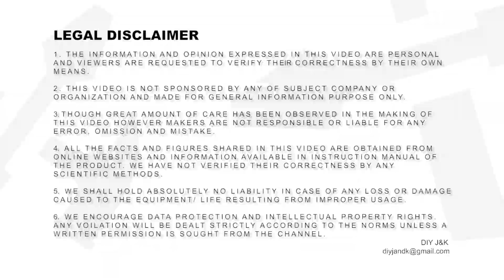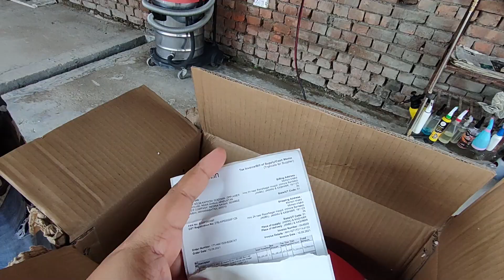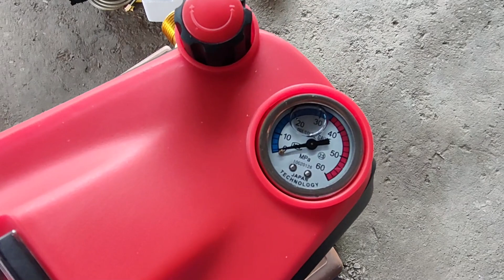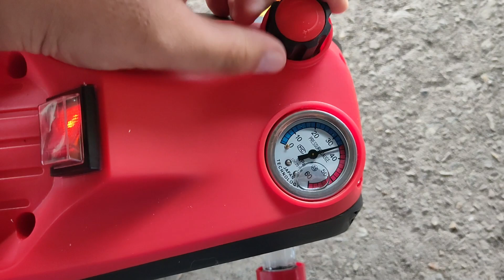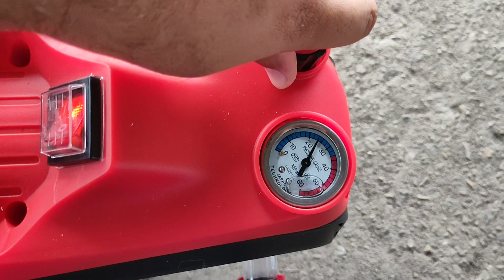STARQ AWP 2.4 2400 W UNBOXING & USAGE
PURCHASE LINKS-

STARQ AWP2.4

STARQ AWP2.4 All in ONE Combo-

DIY J&K पर प्रेशर वॉशिंग के सभी उपकरण उपलब्ध है। ए टू जेड तक के  प्रेशर वॉशर के लिए आप हमारी यह वेबसाइट पर जा सकतें हैं ‌।

Purchase links-
Amazon India

Aimex CC-2100-

Painter HPP01-

RTC Btali  BT2200-

Bosch Ghp 5-13 C Professional-

Kranzle HD7/122-

Lavor RIO 1108-

Jagdish Textile & Engineering-

Rotomac roto 200-

Bosch Ghp 8-15 Xd Professional-

Champion 3200-

🔶Foam Lances & Accessories

Foam lance (Branded)
MJJC foam canon pro
MATCC Foam Cannon III
JPT Heavy Duty
Wavex® Foam Cannon
STARQ Foam Lance

Foam Lances for Bosch AQT

1.1 mm Orifice & Filter mesh for your Foam Lance

🔶Best Foam Shampoos
AUTO SPA Synthetic Foam Wash Car Shampoo
WaveX WAW5K Wash and Wax Car Shampoo
AUTO SPA® Micro CrystaL LUXURY Auto Foam Wash
WaveX WW5K Wonder Wash Car Shampoo
JPT CAR WASH FOAM SHAPOO
Wavex Car Shampoo Extreme Wash

20ltr economy pakaging for washing centers-